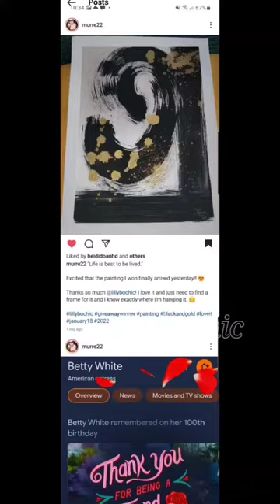Lillybochic time capsule part one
a fast paced video showing the work of Lillybochic